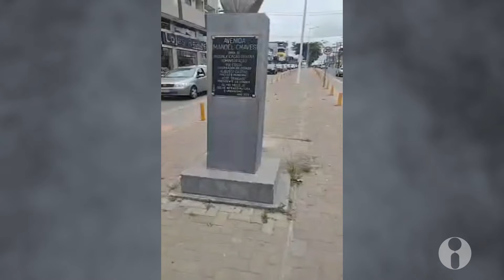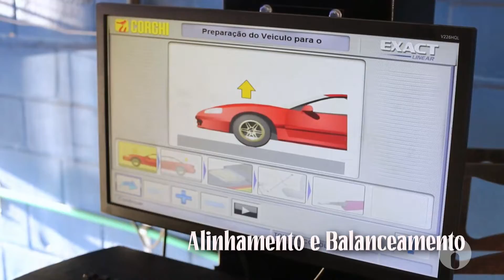TVI - ALERTA CIDADE - 27/10/2022